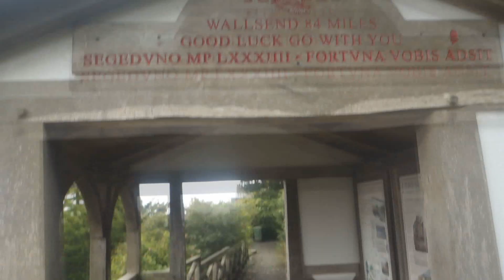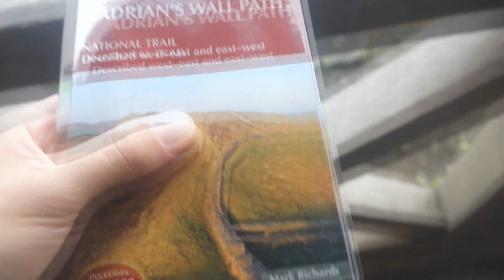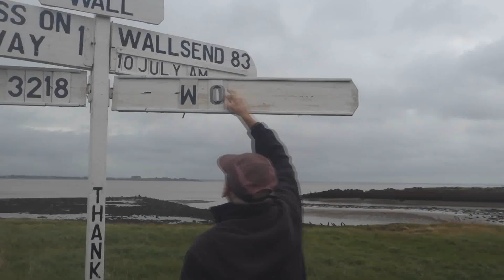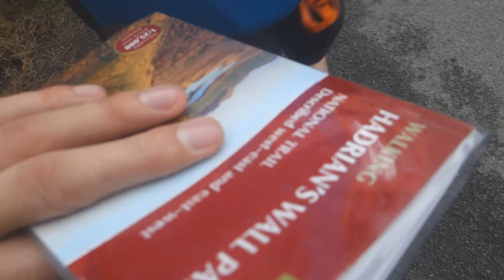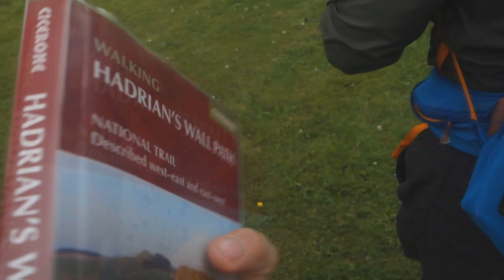Hadrian's Wall Backpacking Trip | Coast to Coast | Day 1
The latest challenge I planned was the Hadrians wall path running from Carlisle to Newcastle, we added a few extra miles to make it a coast to coast hike. Camping along the way, hiking 90 miles in 5 days was not easy, from what I gather not many do it that fast with full camping packs on so it was a great challenge. An emotional roller coaster as we loose members of the team as we go and make friends as well, check it out!